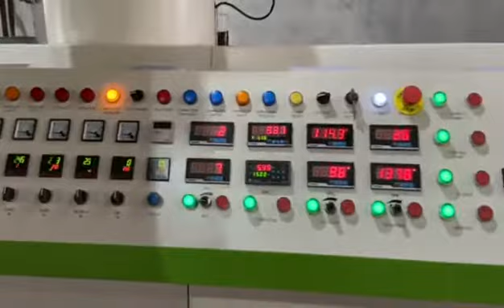300kghr PE package bag recycling machine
China PURUI Plastic Recycling system
ML100 PP/PE film and bag recycling extruder

cyclinder compressing for water ring cutting system
water can be recycled using